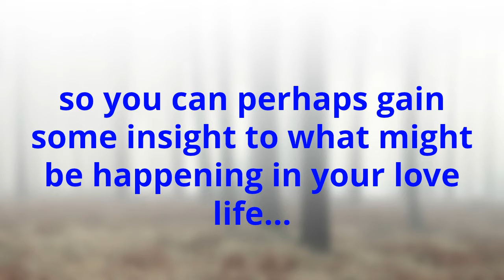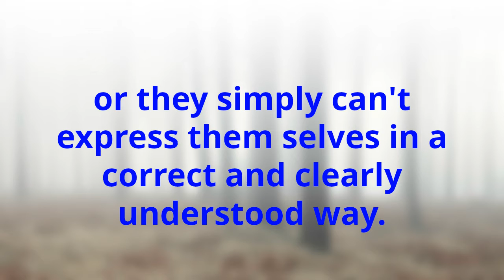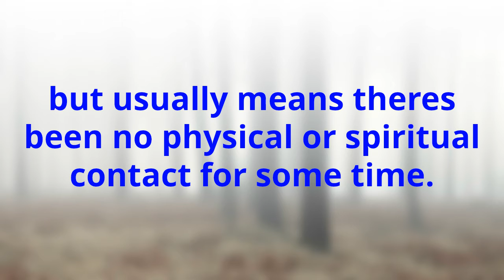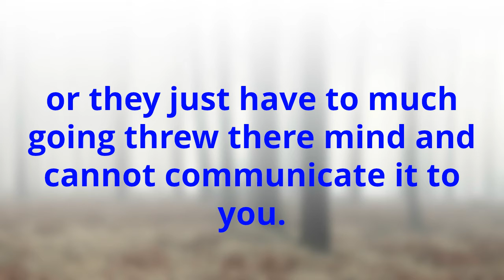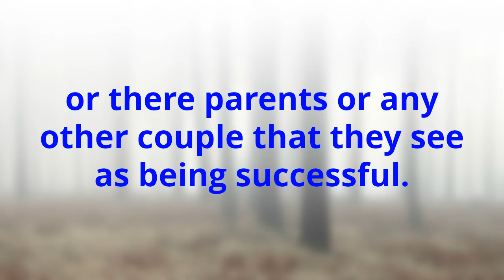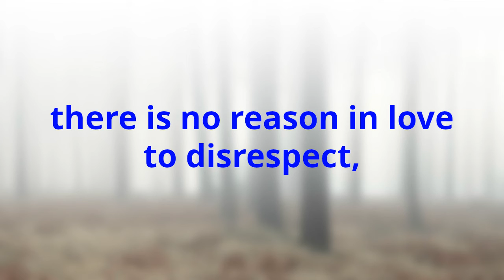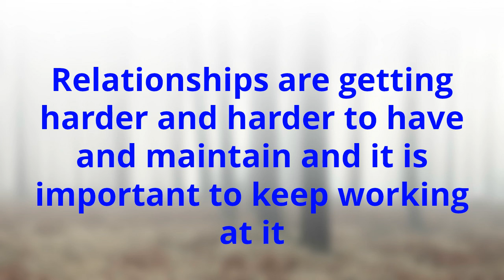End Of Relationship Breakup Signals-Top 5 Signs And Tips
Its never to late, if you think it could be the end of a relationship and you want to save it from the brink you CAN!